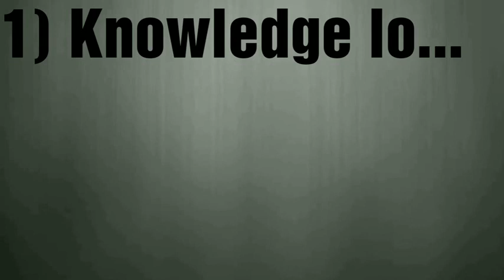खुद को Brand कैसे बनाएं | Career And Business Ideas In Hindi | Path 4 Success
Dosto aaj ki is video me hum baat karne wale hai ki khud ko brand kaise banaye.

Tags-

1. Brand kaise bane.
2. Khud ko brand kaise banaye.
3. Brand kya hota hai.
4. Brand banne ke tarike.
5. How to make own brand.